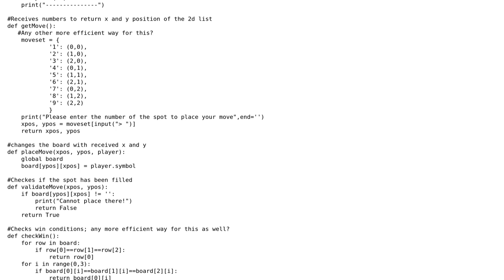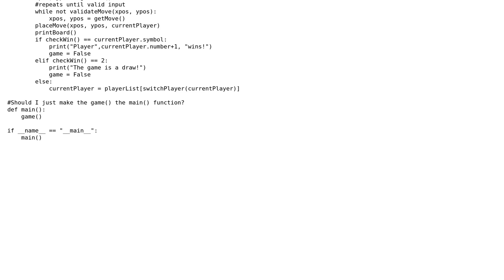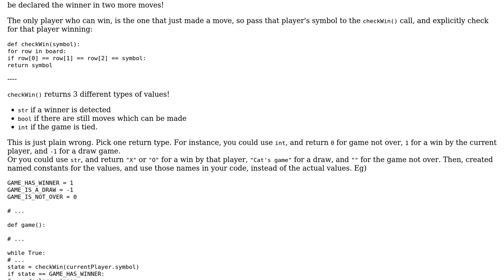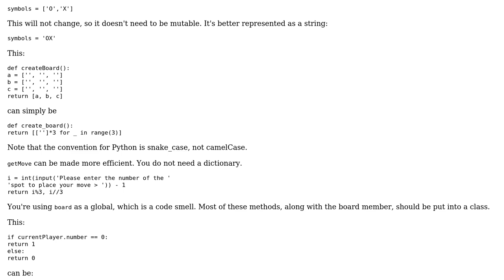Code Review: Simple Python 3 TicTacToe Game (2 Solutions!!)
Code Review: Simple Python 3 TicTacToe Game

With thanks & praise to God, and with thanks to the many people who have made this project possible! | Content (except music & images) licensed under CC BY-SA | Music | Images & others | With thanks to user Reinderien user Danwoo user AJNeufeld and the Stack Exchange Network Trademarks are property of their respective owners. You are responsible for your own actions.